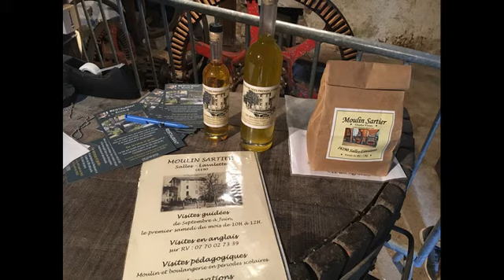2018 03 18 Sortie deuche en 16 Aubeterre sur Drone By Toffe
Premiere sortie de l'année 2018 Sud Charente
Montmoreau Aubeterre Salle lavalette